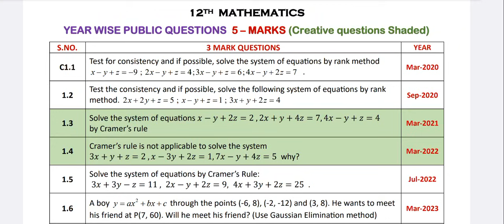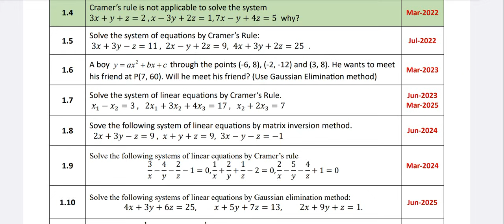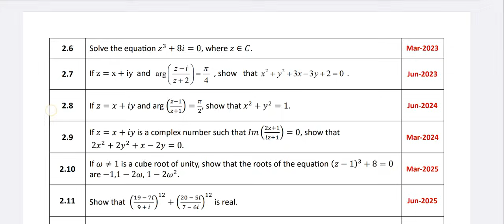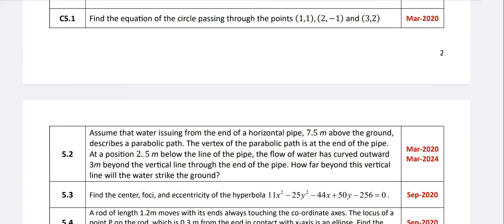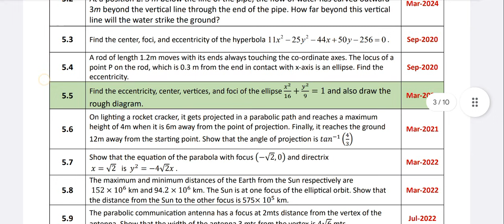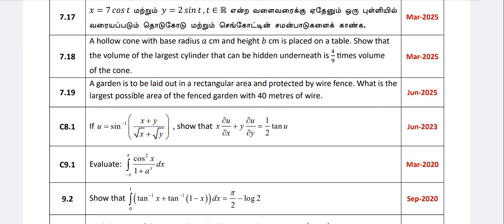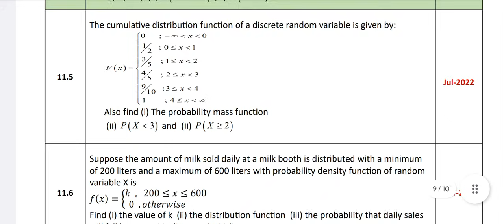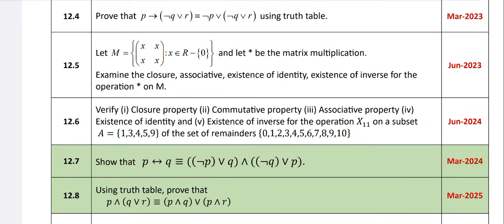12th Maths Public and Half yearly important questions 2025-26|12th Maths 5marks important questions